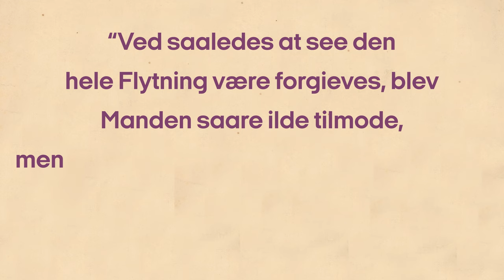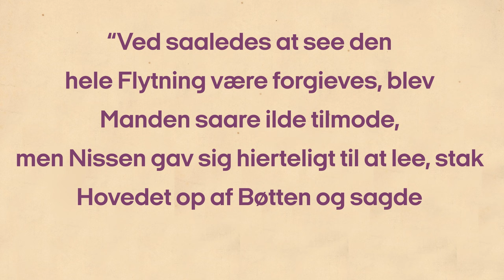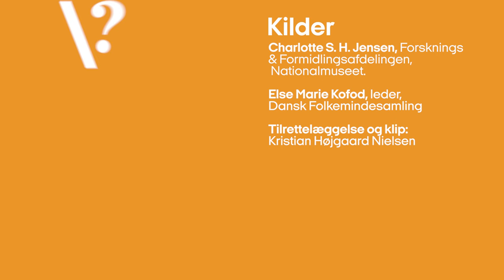Derfor skulle du ikke snyde den originale nisse for sin grød!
Nisserne på skærmen er små søde, rødkindede og grødspisende, som højst kan finde på venskabeligt drilleri. Men den originale nisse straffede dig nådesløst, hvis du trådte ved siden af. Se med og bliv klogere på gårdnissen, der terroriserede bønderne i gamle dage.

Thumbnail er delvist generet med Adobe Firefly.

♦︎ ♦︎ ♦︎ ♦︎ KILDER ♦︎ ♦︎ ♦︎ ♦︎
Til denne video er der blevet talt med følgende forskere:
Charlotte S. H. Jensen, Forsknings
& Formidlingsafdelingen,
 Nationalmuseet.

Else Marie Kofod, Ph.d. i nordisk filologi og folkloristik

♦︎ ♦︎ ♦︎ ♦︎ CREDITS ♦︎ ♦︎ ♦︎ ♦︎
Speak: Kristian Højgaard Nielsen & Caroline Higgins Overskov
Tilrettelæggelse: Kristian Højgaard Nielsen
Postproduktion: Kristian Højgaard Nielsen
Øvrig grafik & motion graphics: Kristian Højgaard Nielsen

Freesound.org:
Danjfilms: Short-pizzicato song
Mathewhenry: Action music loop 2 "Hunted"